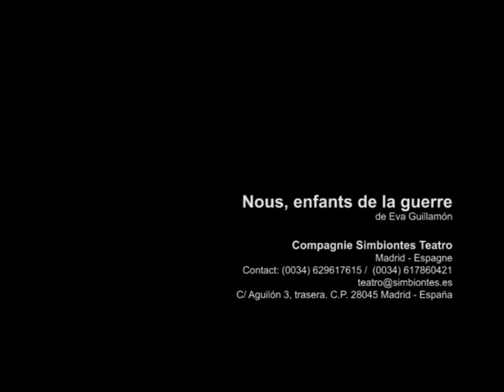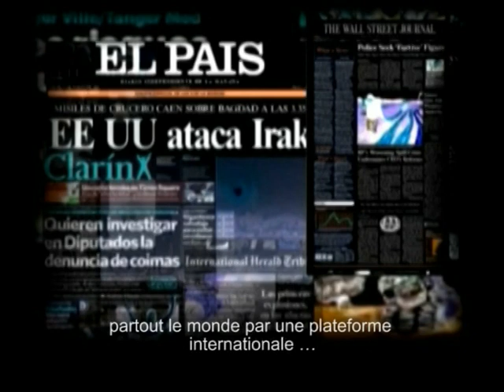Nous, enfants de la guerre (Simbiontes Teatro)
"Nous, enfants de la guerre" est une pièce de théâtre de la compagnie Simbiontes dans laquelle interagissent la technologie et l'art audio-visuels avec les arts scéniques, de telle sorte que soit produit un langage artistique hybride entre le cinéma, la vidéo et le théâtre. Des artistes et des professionnels du théâtre, de l'art audiovisuel, de la vidéo d'animation, de la mise en scène en direct, de la musique et de la danse se rejoignent dans cette proposition.